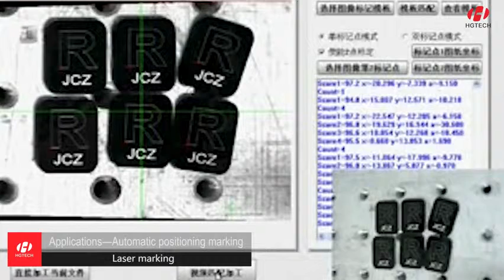Laser Marking Machine for PCB - LCD10C